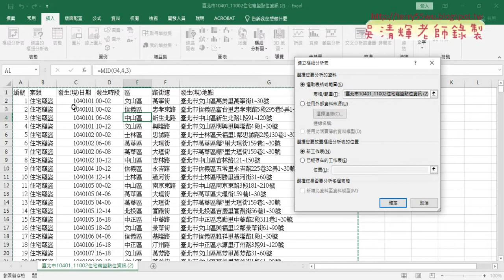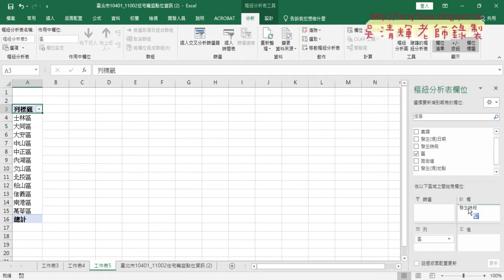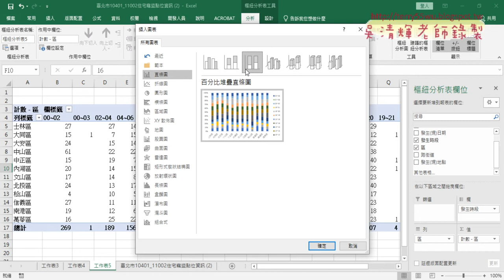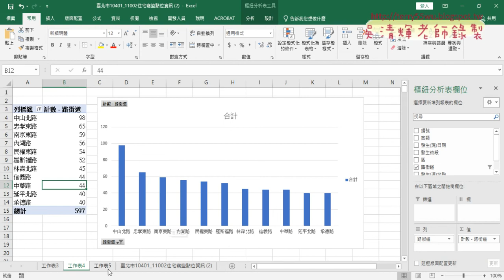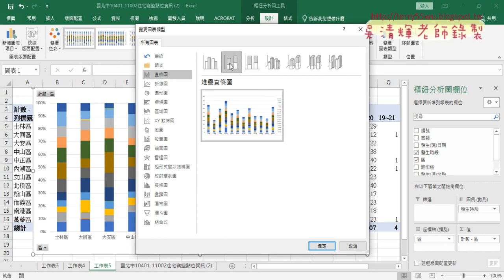06 用樞紐分析表繪製視覺化報表